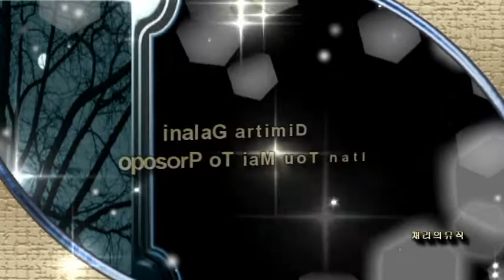Most beautiful songs in the world 6 Dimitra Galani Itan Tou Mai To Prosopo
# Beautiful world song #  Best Sweet Love Songs #  # Classic World Music
# Most Popular Songs # Best Sweet Love Songs